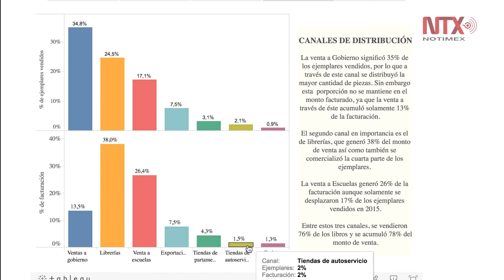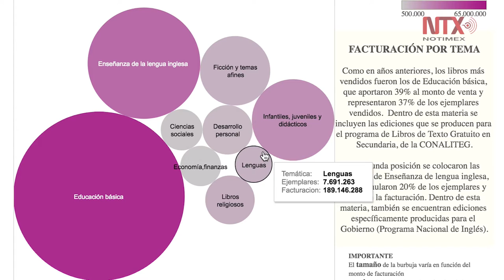Piden políticas públicas para levantar industria editorial: CANIEM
En el marco de FIL Guadalajara 2018, presidente de la CANIEM presentó los indicadores del sector editorial 2017